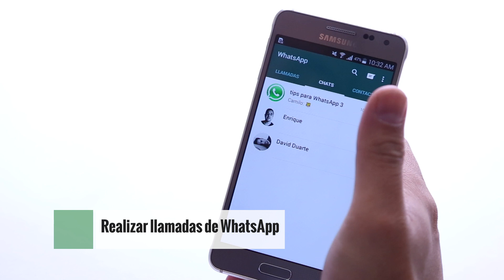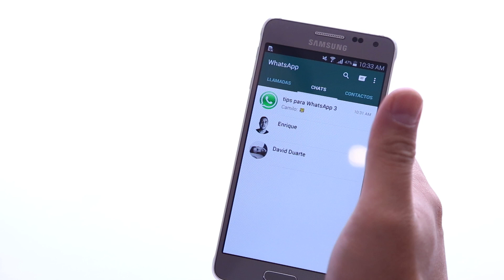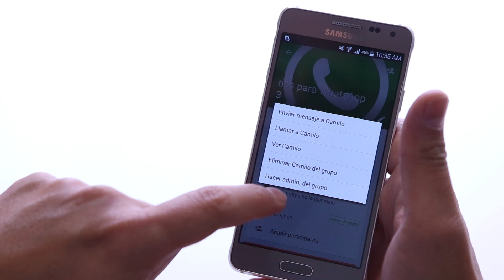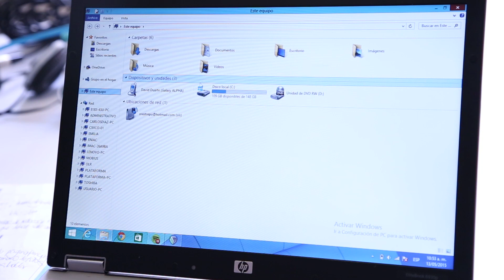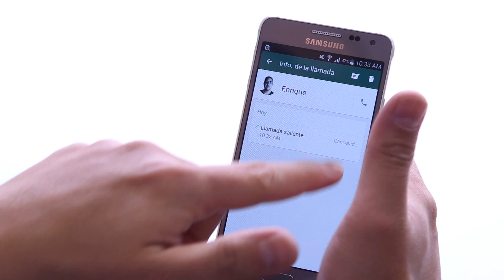Trucos de WhatsApp quizás no sabias Parte #3